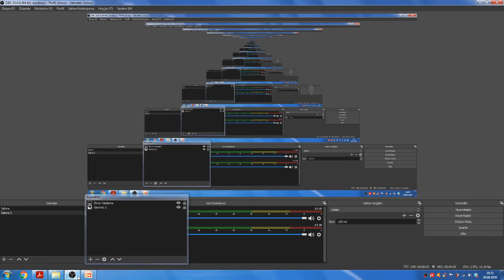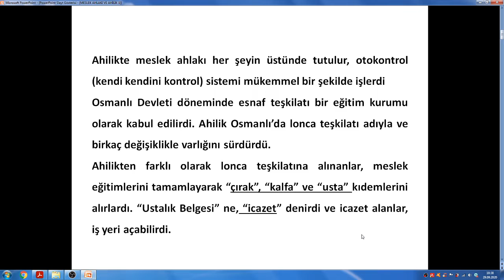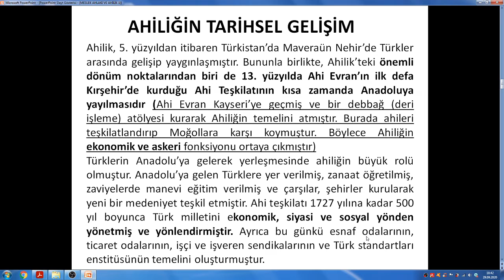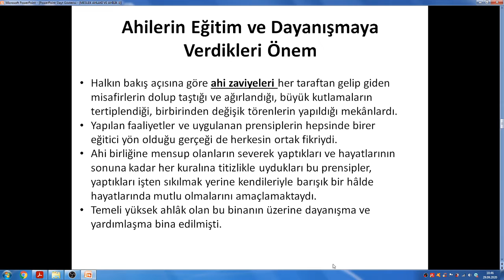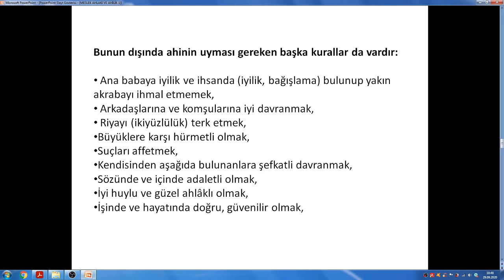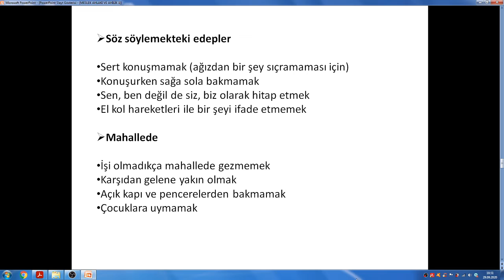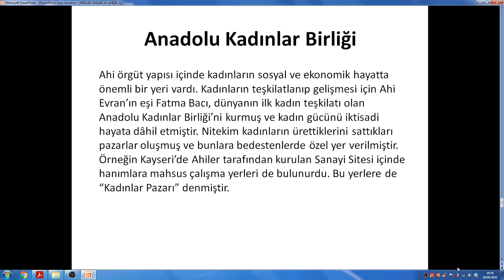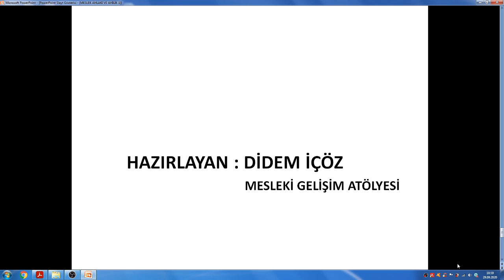9. SINIFLAR MESLEKİ GELİŞİM ATÖLYESİ DERSİ AHİLİK KONUSU 28.09. 2020 - 02.10.2020